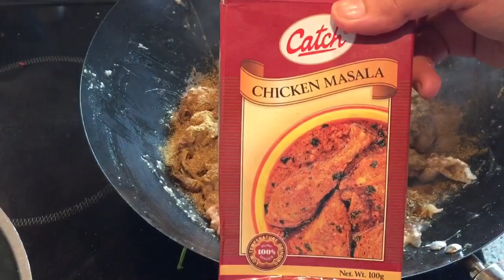Palak Murg / Spinach Chicken Gravy | चिकन सागलवाला | Murg Saagwala | FoodyMomm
Palak Chicken is one of the most popular and delicious dishes in North Indian Cuisine. It is a wonderful blend of chicken curry and spinach.

Links for other chicken recipes -

See You on Instagram : FoodyMomm

xoxo

 Happy Cooking !

Happy Cooking !